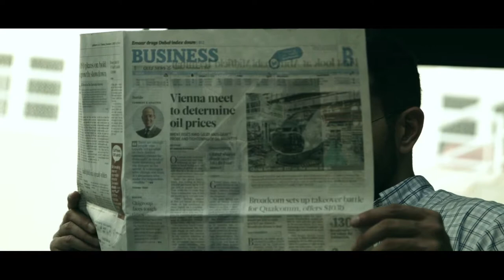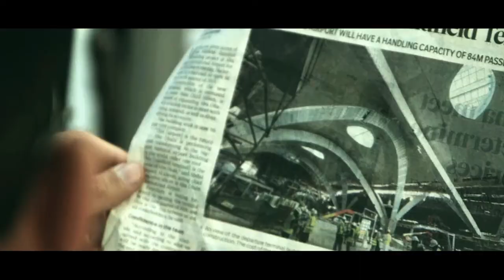REVENGE - A Shortfilm by SAEED RAVANBAKHSH - American University of Sharjah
Revenge is a shortfilm Directed by Saeed Ravanbakhsh fully shot at "American University of Sharjah" Using Black Magic Cinema Camera 2.5K
Color Graded on Adobe Premiere (Red Giant)

Actors:
Jamal Hamadeh
Asiel Abdoraboh
Abdelrahman Mohammad